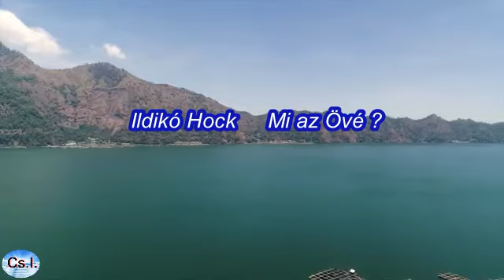Mi az Övé ? Ildikó Hock